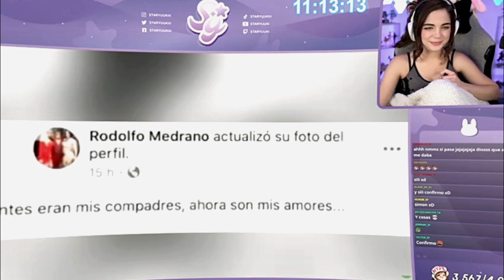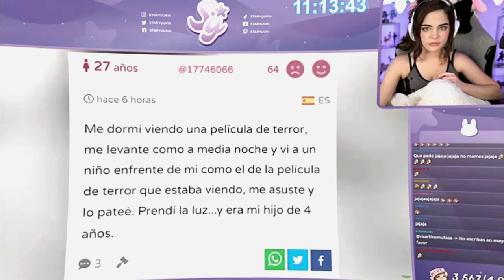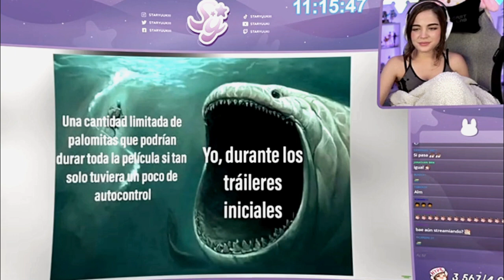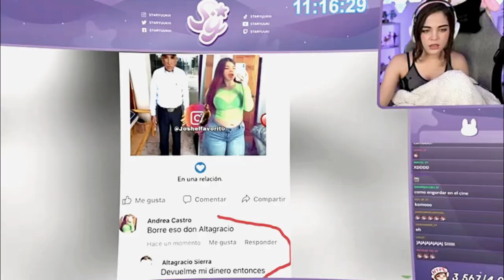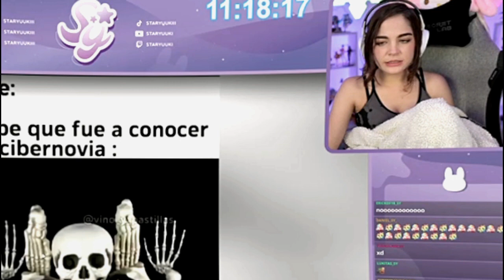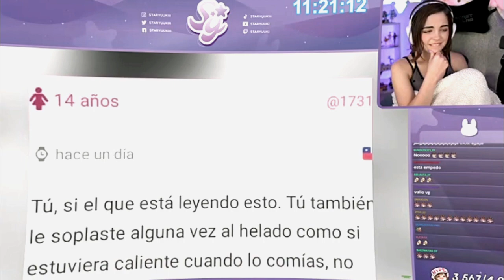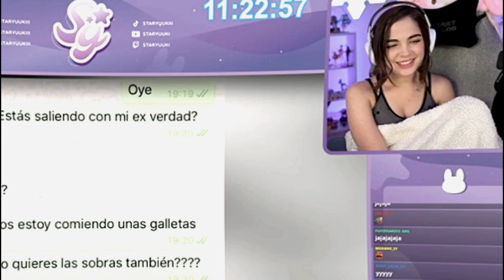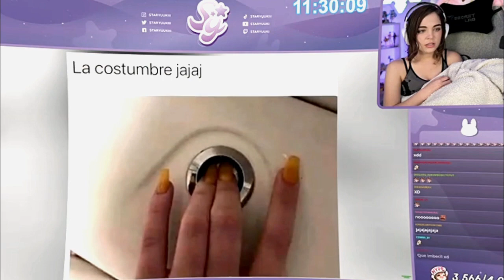MEMES ASQUEROSOS -staryuuki reaccionando a memes #148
Los videos son clips sacados y editados de los directos de staryuuki, de fans para FANS. Todos los creditos son de Staryuuki.

Bueno chicos este video es un pedazo del directo de Staryuuki todos los créditos para ella, si quieres seguirla te dejo todas sus redes aquí abajo,
Si les interesa ver el directo completo, lo puedes ver en su canal TW Staryuuki: